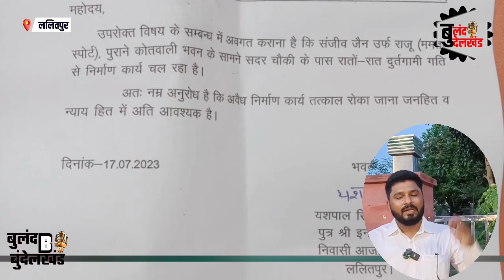ललितपुर में अब बाबा का बुलडोजर भी पक्षपात करने लगा है जिला प्रशासन के सामने खड़ी हो गई बिल्डिंग